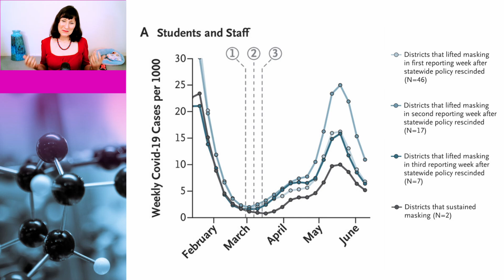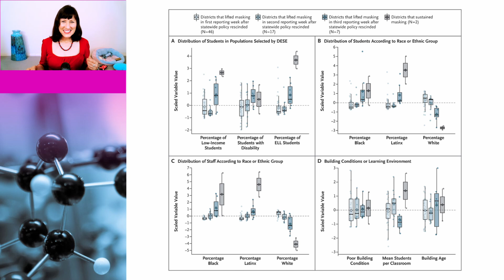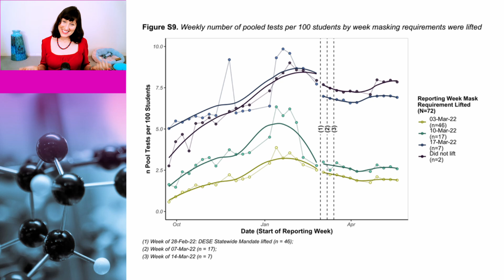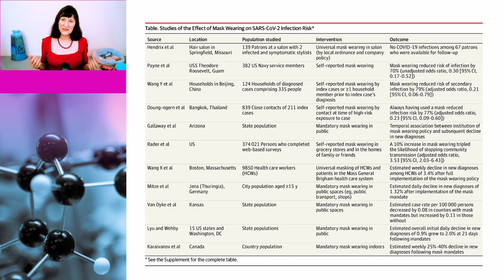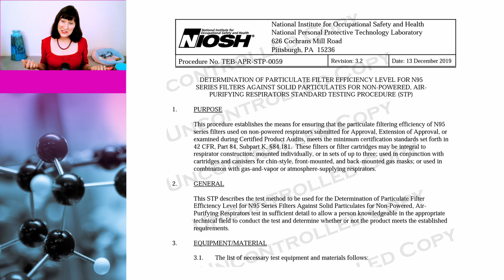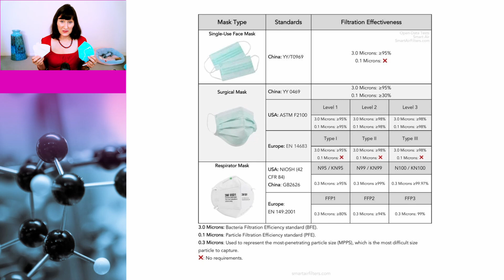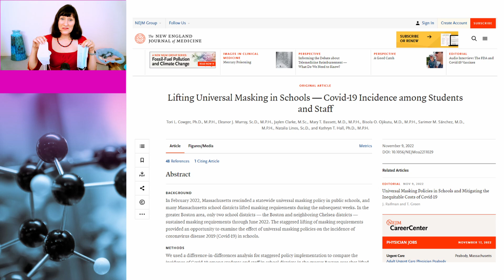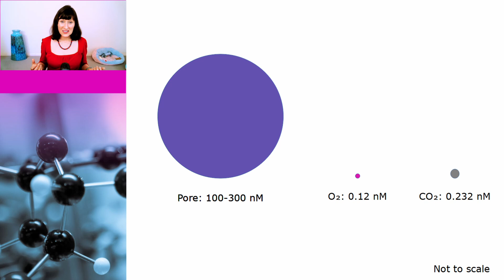Mask debating is great, but some are NOT doing it right!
There has been a lot of mask debating going on since the start of the pandemic, which makes sense because it has provided a lot of extra opportunities for it. The problem is, though, that there are a lot of people doing it wrong, which means it may not be as satisfying for them as it could be. In this video, Dr Susan Oliver and Cindy the dog go back to the science and explain the right way to mask debate.

Link to video mentioned:

Logical fallacies EXPOSED! #3 The fallacy fallacy

Links to studies:

Lifting Universal Masking in Schools — Covid-19 Incidence among Students and Staff

Effectiveness of Mask Wearing to Control Community Spread of SARS-CoV-2

Analysing different exposures identifies that wearing masks and establishing COVID-19 areas reduce secondary-attack risk in aged-care facilities

Association Between K–12 School Mask Policies and School-Associated COVID-19 Outbreaks — Maricopa and Pima Counties, Arizona, July–August 2021

Pediatric COVID-19 Cases in Counties With and Without School Mask Requirements — United States, July 1–September 4, 2021

COVID-19–Related School Closures and Learning Modality Changes — United States, August 1–September 17, 2021

Can disposable masks be worn more than once?

Effectiveness of Face Mask or Respirator Use in Indoor Public Settings for Prevention of SARS-CoV-2 Infection — California, February–December 2021